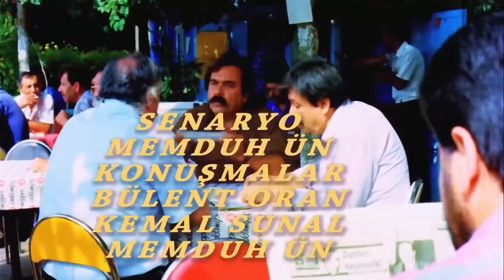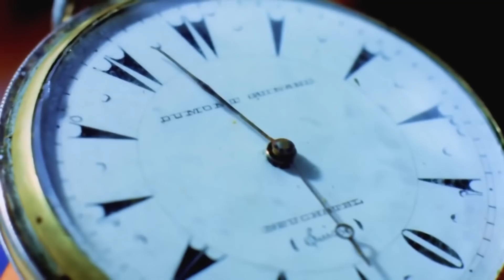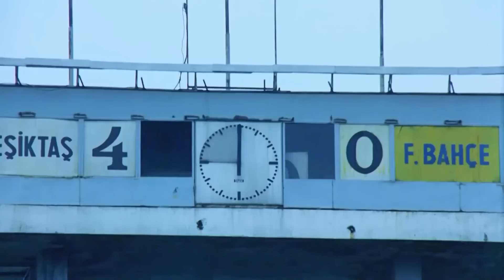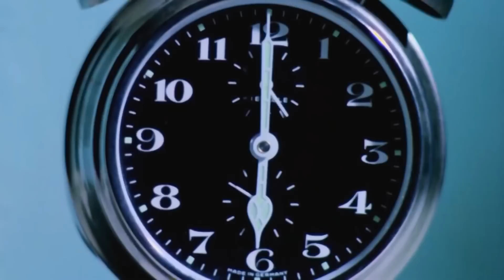Garip | Kemal Sunal Dram Filmi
Yapımı: 1986 - Türkiye
Tür: Dram, Komedi
Yönetmen: Memduh Ün